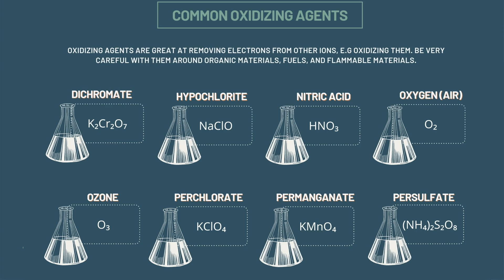Potassium Permanganate: THE Most PURPLE possible. (And it really wants to destroy you)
Potassium Permanganate is widely used in the world, everything from water purification to wilderness fire-starters. But what is it? Where do you buy KMnO4? (You really can't) How do I make Potassium Permanganate? (You really shouldn't) But we will answer all your questions regarding this fascinating oxidizing agent.
      Potassium Permanganate is the most intensely coloured molecule in the world, and is such a powerful oxidizer, it will destroy any organic material it touches. (That includes you!) Be safe, have fun, and DON'T PLAY WITH POTASSIUM PERMANGANATE!

00:00 Intro to Potassium Permanganate
00:30 What is KMnO4, and what are the uses of Potassium Permanganate?
02:15 Showing the PURPLE of Potassium Permanganate.
02:40 How to make Potassium Permanganate.
06:36 Spontaneous combustion of Potassium Permanganate with Glycerin.

Destructive Creativity and Jonathan Allers are dedicated to providing safe and fun science facts and experiments for all ages. Please practice science safely and responsibly. Always use proper supervision. Now go out and learn something!